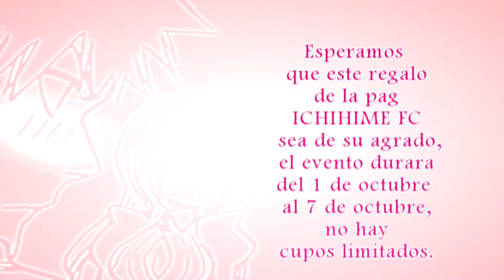Evento Primavera 2014 del 1 al 7 de octubre Ichihime FC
ICHIHIME FC (✿◠‿◠)❀  ❁
EVENTO PRIMAVERA 2014 Ƹ̴Ӂ̴Ʒ
ESPECIAL TRAILER IH
Para festejar el inicio de la primavera la pag ICHIHIME FC les regalara un trailer de un fanfic a cada autor que desee participar de este evento.
Para participar solamente deben presentar un resumen de su fanfic por mensaje privado, los detalles serán discutidos con la adm Desiree Hime, ya sea música, efectos, diálogos, etc.
Requisitos para participar del evento
❀ Ser el autor original de fanfic.
❀ El fanfic debe tener mas de 5 capítulos.
❀ En caso de ser una historia corta debe estar finalizada.
❀ Los fanfic que participar deben estar actualizados y activos.
❀ Puede contener personajes de otros animes, o inventados eso es indistinto.
❀ Debe ser Ichihimista si o si
❀ Solo un fanfic por autor
Esperamos que este regalo de la pag ICHIHIME FC sea de su agrado, el evento durara del 1 de octubre al 7 de octubre, no hay cupos limitados.
cualquier otra consulta comunicarse por MS con la pag ichihime durante el 1 al 7 de octubre - inclusive.